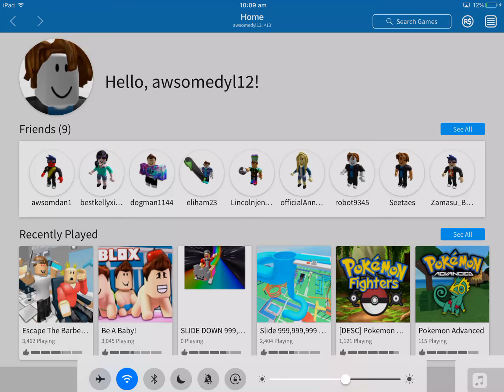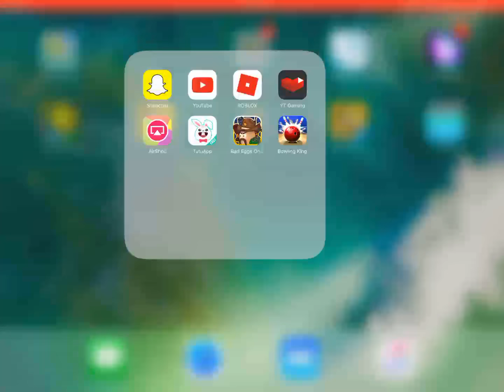ROBLOX Pokemon tycoon